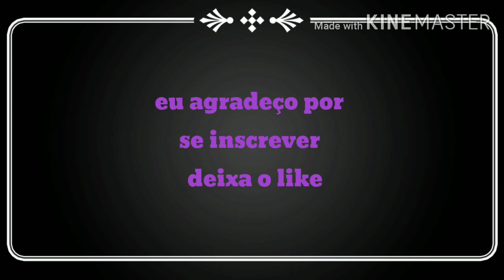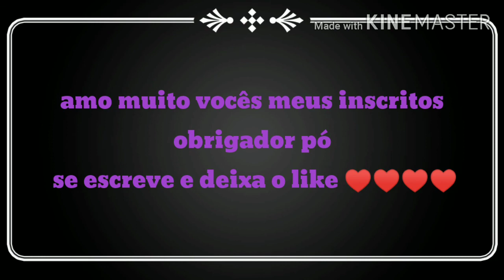Como eu ganhei a minha peruca 😁😁😁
Meu Instagram e Simone carlas da silva747